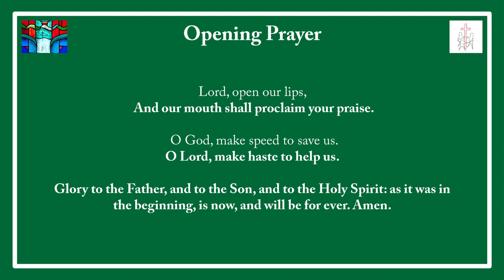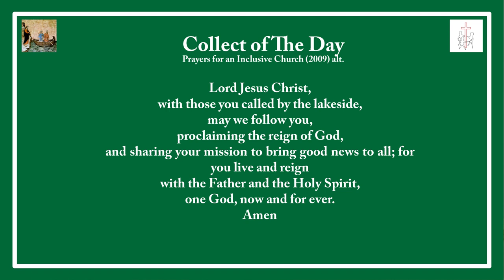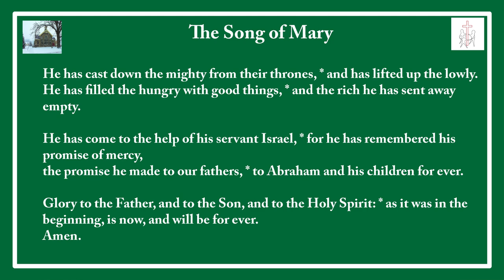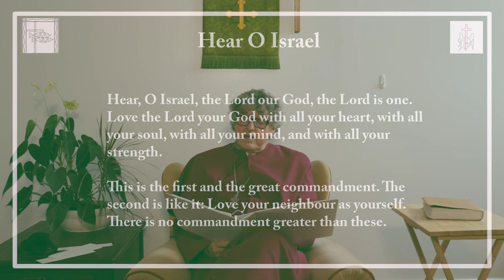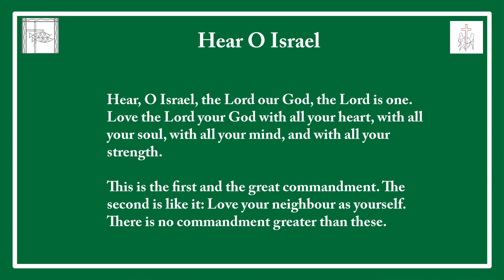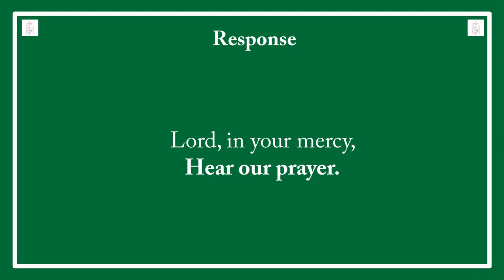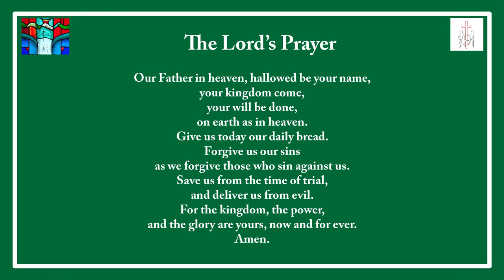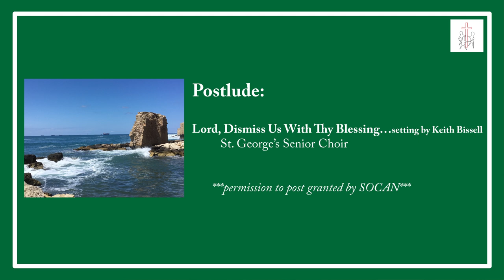January 24th, 2021-Epiphany 3- The Rt. Rev. Terry Dance, St. Georges Anglican Church, London Ontario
January 24th, 2021 –Epiphany 3– The Rt. Revd. Terry Dance, St. George’s Anglican Church, London, Ontario

Message by the Rt. Revd. Terry Dance, Jan. 24, 2021, St. George's Anglican Church, London, Ontario.